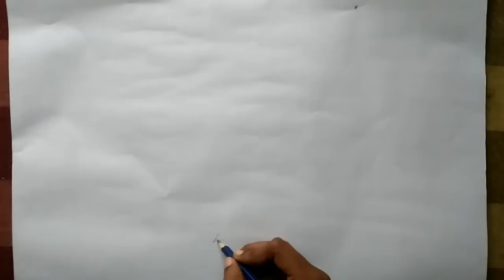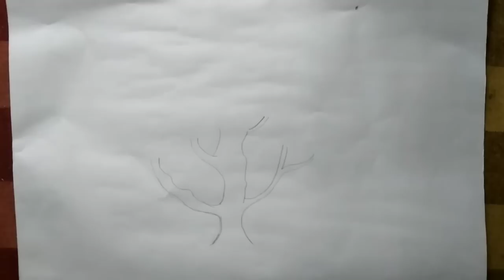How to Drawing a beautiful Tree (ගසක්) for beginners | Water colors | Vihanga With Art